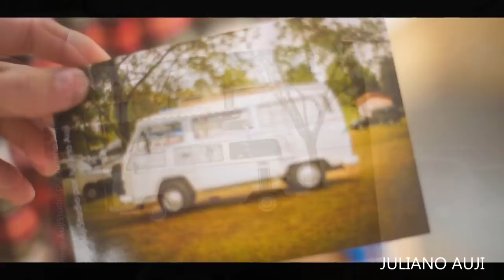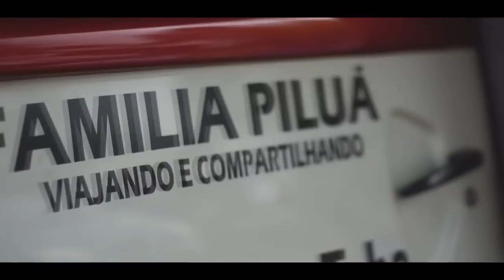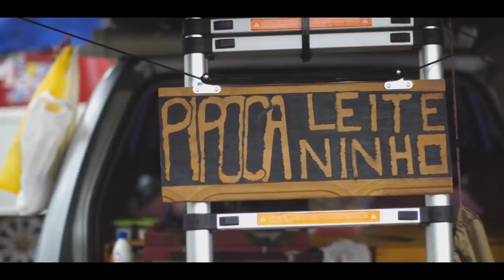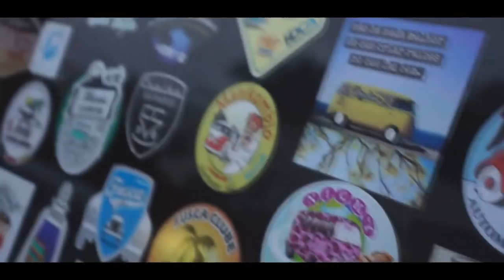A MAIOR COMUNIDADE DE VIAJANTES DO MUNDO ENCONTRO DO POR ONDE FUI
*** PRÓXIMO EVENTO ***

ENCONTRO DE VIAJANTES EM LUPERCIO SP

🔴GALERA QUE NOS APOIA:
👉Marcia e Alberto (Quindão)
👉Maria Alice - Fui (Nilton)
👉Eduardo Godoy (Kombi Joaninha)
👉Alexandre Capeli (Unohome Bin Aventureiro)
👉Fernando da Silva Cabral (Eletrocabral)
👉Manoel Candido Silveira
👉Valdinei Sebastião Soares
👉Myrcia Senigalia
👉Luciene Lima
👉Paulo Alves

Olá galera, vem com a gente nessa louca aventura de kombi, te convido a sentar no banco do carona e viajar conosco, pois te levaremos aos melhores lugares do mundo
Existem 4 maneiras:
2- Deixe seu comentário, com sua opinião sobre o conteúdo;
3- Aquele LIKE que nos ajuda bastante;

Ag. 0320
Op. 013
C.P. 151563-4

🔴SOBRE NÓS:
Olá, sejam muito bem-vindos ao canal da família Piluá. Somos uma família normal, um casal da cidade de Marilia-SP, Rodrigo e Michele com 2 filhos, Dudinha de 4 anos e Caio de 18 anos, largamos tudo (emprego, conforto da casa) para viver uma louca aventura, morar numa Kombi Home rodando os 4 cantos do Brasil.
O melhor de tudo é que vamos mostrar tudo para você, então venha conosco nessa louca viagem pelo Brasil.